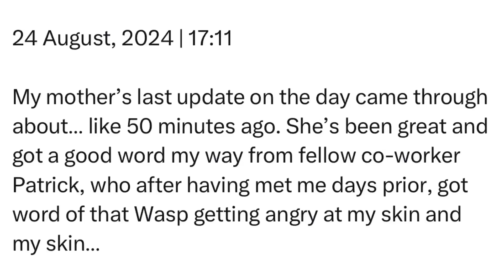Saturday | 24 August, 2024 | 17:11